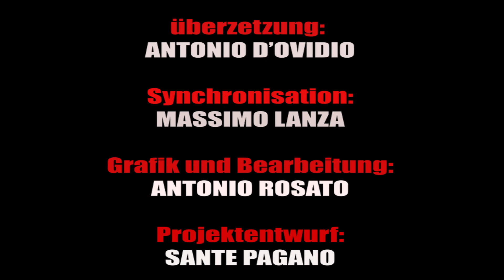Die Wahrheit wird uns frei machen - Eugenio Siragusa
Wir monetisieren nicht, wir sind ein gemeinnütziger Kulturverein und unser Zweck ist einfach die Erforschung und Verbreitung der außerirdischen Realität. Bei Fragen oder Wünschen jeglicher Art schreiben Sie uns bitte an

Folge Ausserirdischen Werten -Pier Giorgio Caria

🪐🛸  Folgen Sie uns auch über diese Seiten: 🛸🪐